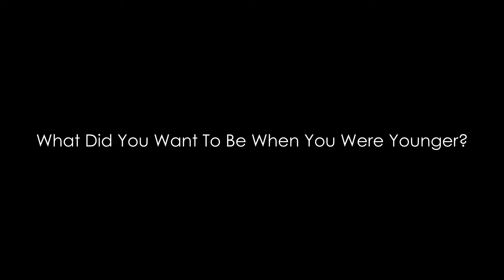Introducing...Romi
Romi introduces herself as a  new artist, now officially under Claim The Future!